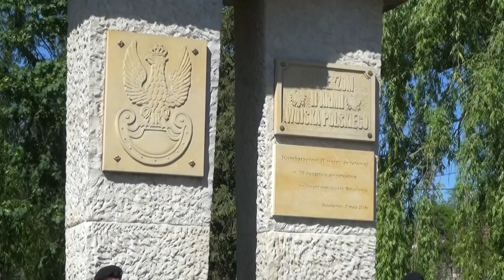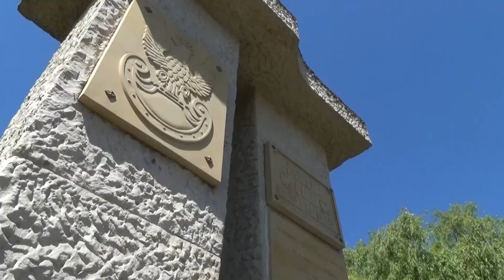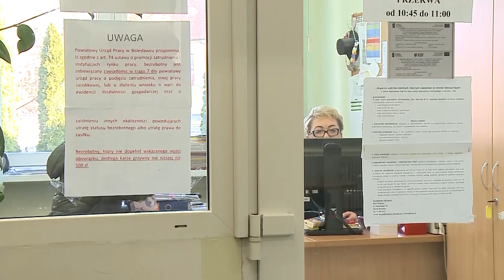Wydarzenia 8 maja 2018